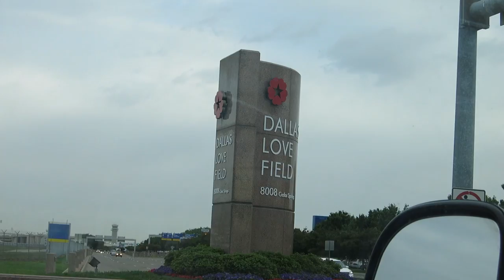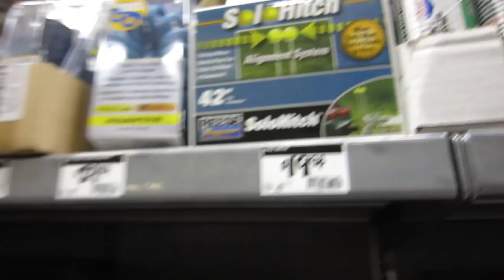VLOG 11 - MY BIRTHDAY Y'ALL